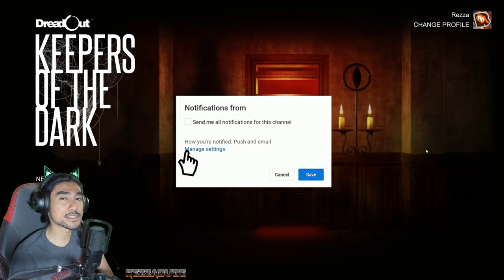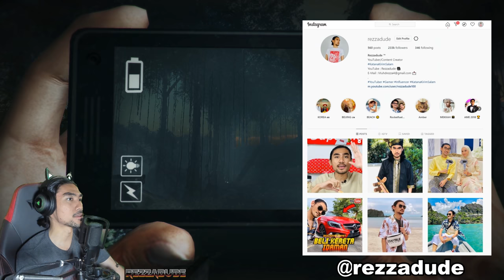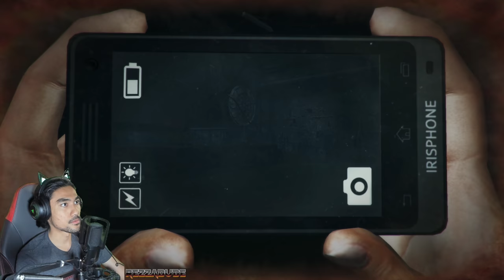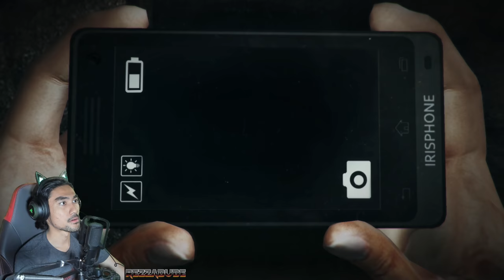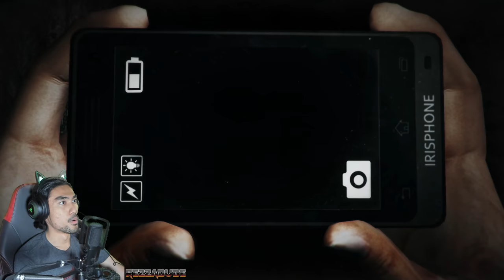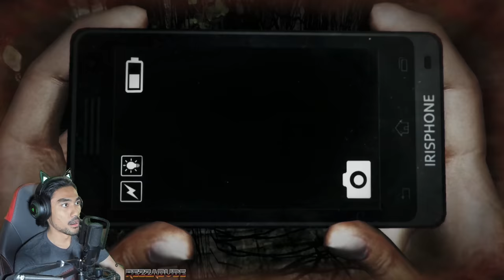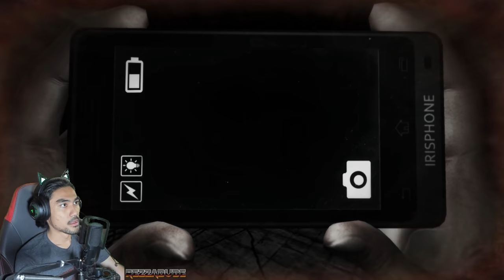MARI HAPUS KUNTILANAK ! | "PART 1" Dreadout Keeper of The Dark (MALAYSIA) RezZaDude